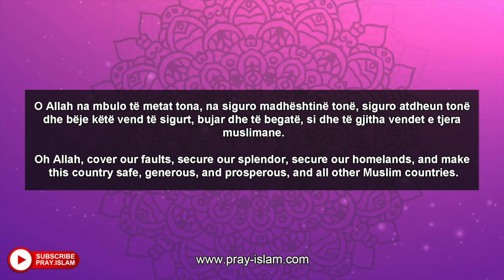O ALLAH na shto bereqet ne vendin tone